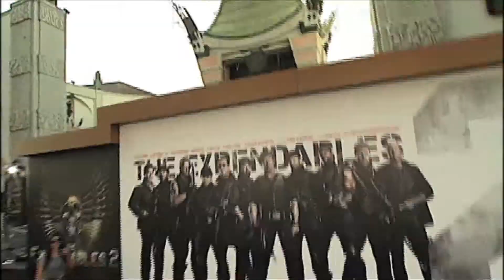Bradley Cooper asediado por fans en el aeropuerto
Además, Jennifer Lopez mejor que nunca y Scarlett Johansson.
ReporteHollywood.com